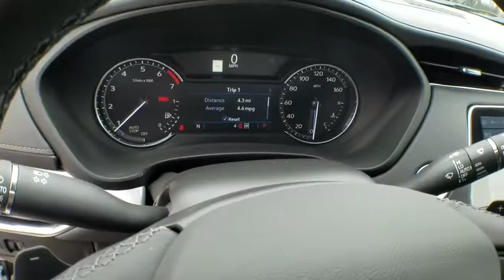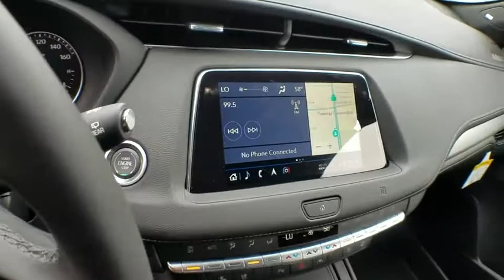2019 Cadillac XT4 Los Angeles, Woodland Hills, Beverly Hills, Thousand Oaks, Van Nuys, CA 890294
2019 Cadillac XT4
2019 Cadillac XT4 AWD Premium Luxury - Stock#: 890294 - VIN#: 1GYFZDR45KF118522

LICENSE PLATE BRACKET  FRONT,FRONT PEDESTRIAN BRAKING,FOLLOWING DISTANCE INDICATOR,SEATS  HEATED DRIVER AND FRONT PASSENGER,SEAT ADJUSTER  PASSENGER 8-WAY POWER,PREMIUM LUXURY PREFERRED EQUIPMENT GROUP  Includes Standard Equipment,WHEELS  20 (50.8 CM) DYNAMIC 9-SPOKE ALLOY  with Diamond Cut/Medium Android finish (Includes (XD9) 20 all-season tires.),DRIVER AWARENESS PACKAGE  includes (UHY) Low Speed Forward Automatic Braking  (UKJ) Front Pedestrian Braking  (UE4) Following Distance Indicator  (UEU) Forward Collision Alert  (UHX) Lane Keep Assist with Lane Departure Warning and (TQ5) IntelliBeam,SEAT  DRIVER MASSAGE CONTROL,CADILLAC USER EXPERIENCE WITH EMBEDDED NAVIGATION  AM/FM STEREO  with connected navigation providing real-time traffic  8 diagonal color information display  one type A and one type C full function USBs  personalized profiles for each driver's settings  Natural Voice Recognition  Phone Integration for Apple CarPlay and Android Auto capability for compatible phone  NFC (Near Field Communications) mobile device pairing  Connected Apps and Teen Driver,SEAT  FRONT PASSENGER POWER LUMBAR CONTROL  4-WAY,LANE KEEP ASSIST WITH LANE DEPARTURE WARNING,DRIVER ASSIST PACKAGE  includes (KSG) Adaptive Cruise Control - Advanced and (UVZ) Forward and Reverse Automatic Braking,TIRES  P245/45R20 ALL-SEASON,SD CARD READER  located within floor center console forward covered bin,SEATS  FRONT BUCKET  (STD),AUDIO SYSTEM  BOSE CENTERPOINT SURROUND SOUND 13-SPEAKER SYSTEM  with auxiliary amplifier,SEAT  DRIVER POWER LUMBAR CONTROL  4-WAY,COMFORT AND CONVENIENCE PACKAGE  includes (A7K) 8-way power passenger seat adjuster  (AF6) driver seat massage control  (AKE) front passenger seat massage control  (AVK) driver seat 4-way power lumbar control  (AVU) front passenger seat 4-way power lumbar control  (KU9) driver and front passenger ventilated seats and (TC2) Hands-Free Liftgate,STEERING WHEEL  HEATED  AUTOMATIC,SUNROOF  POWER  DUAL PANEL GLASS  TILT/SLIDING,TRANSMISSION  9-SPEED AUTOMATIC  electronically-controlled (STD),SEATS  VENTILATED DRIVER AND FRONT PASSENGER,COLD WEATHER PACKAGE  includes (KA1) heated driver and front passenger seats  (KA6) heated rear outboard seating position seats and (KI3) automatic heated steering wheel,HANDS-FREE LIFTGATE  OPEN AND CLOSE  with motion sense and programmable memory height,INTELLIBEAM  AUTO HIGH BEAM CONTROL,JET BLACK  LEATHER SEATING SURFACES WITH MINI-PERFORATED INSERTS  With Diamond Cut genuine aluminum trim.),FORWARD AND REVERSE AUTOMATIC BRAKING,ENGINE  2.0L TURBO  4-CYLINDER  SIDI  (237 hp [177 kW] @ 5000 rpm  258 lb-ft of torque [350 N-m] @ 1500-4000 rpm) (STD),SEAT  FRONT PASSENGER MASSAGE CONTROL,ADAPTIVE CRUISE CONTROL - ADVANCED,AXLE  3.47 RATIO,SEATS  HEATED REAR OUTBOARD SEATING POSITIONS,CRYSTAL WHITE TRICOAT,FORWARD COLLISION ALERT,Turbocharged,All Wheel Drive,Power Steering,ABS,4-Wheel Disc Brakes,Aluminum Wheels,Tires - Front All-Season,Tires - Rear All-Season,Temporary Spare Tire,Automatic Headlights,Heated Mirrors,Power Mirror(s),Power Folding Mirrors,Intermittent Wipers,Variable Speed Intermittent Wipers,Rain Sensing Wipers,Remote Trunk Release,Power Liftgate,AM/FM Stereo,MP3 Player,Bluetooth Connection,Auxiliary Audio Input,Smart Device Integration,HD Radio,Satellite Radio,Telematics,Navigation from Telematics,WiFi Hotspot,Bucket Seats,Power Driver Seat,Power Passenger Seat,Driver Adjustable Lumbar,Passenger Adjustable Lumbar,Mirror Memory,Seat Memory,Rear Bench Seat,Floor Mats,Leather Steering Wheel,Adjustable Steering Wheel,Power Windows,Keyless Entry,Power Door Locks,Engine Immobilizer,Keyless Start,Remote Engine Start,Universal Garage Door Opener,Cruise Control,Security System,Climate Control,Multi-Zone A/C,Rear Defrost,Auto-Dimming Rearview Mirror,Driver Vanity Mirror,Passenger Vanity Mirror,Driver Illuminated Vanity Mirror,Passenger Illuminated Visor Mirror,Cargo Shade,Brake Assist,Traction Control,Stability Control,Daytime Running Lights,Passenger Air Bag Sensor,Driver Air Bag,Front Side Air Bag,Front Head Air Bag,Rear Head Air Bag,Rear Parking Aid,Back-Up Camera,Blind Spot Monitor,Cross-Traffic Alert,Child Safety Locks,Tire Pressure Monitor